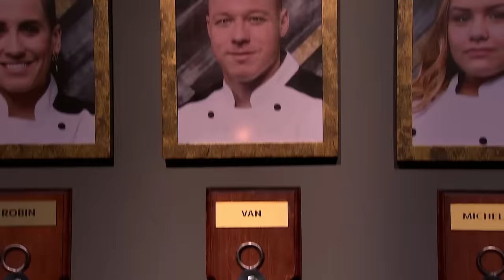Will Chef Ramsay Send Two Chefs Packing? | Hell's Kitchen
With both teams having to nominate two team members for elimination, chef Ramsay sends one chef packing, but he aint done yet… Subscribe now to catch daily clips, highlights and compilations